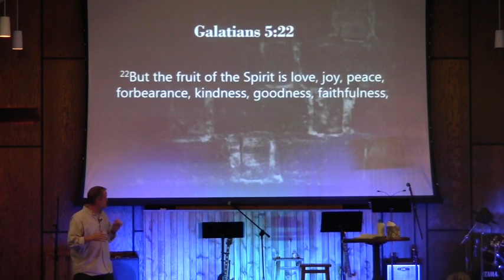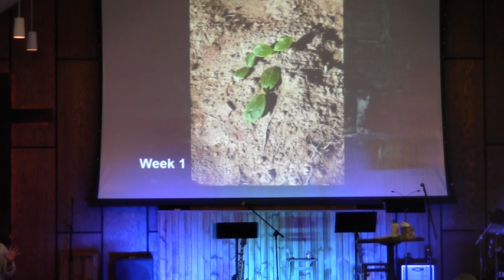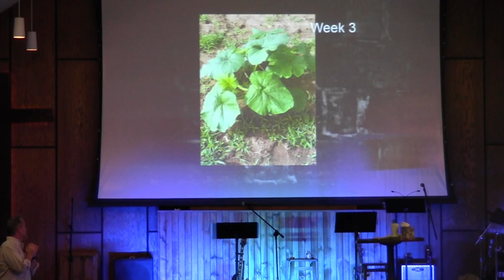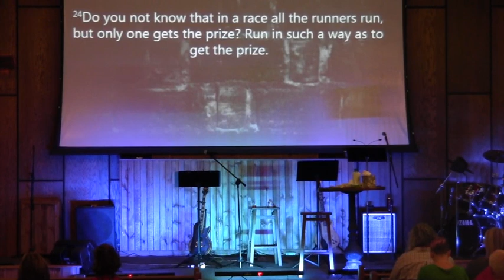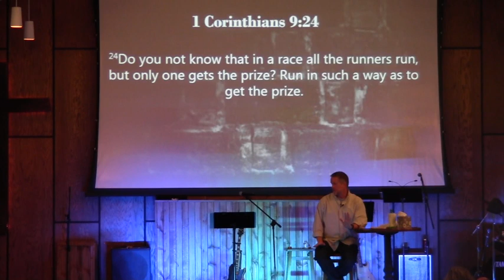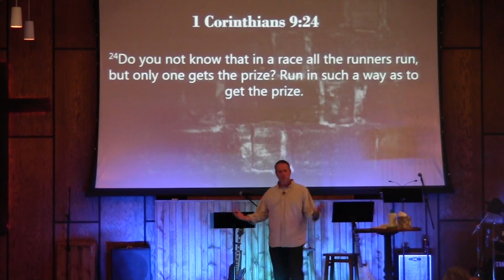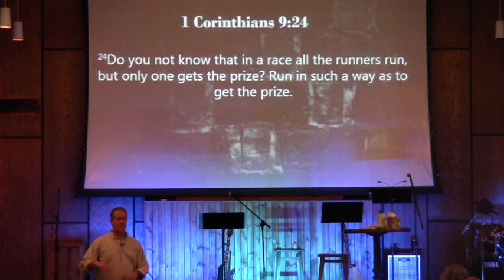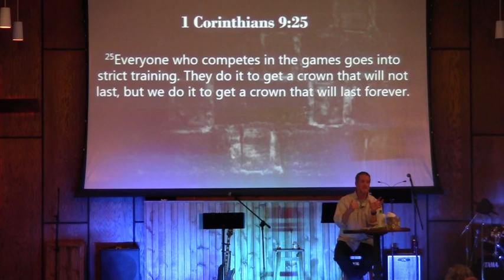2018 09 23 John Stahl HighPoint Christian Church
This video is about 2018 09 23 John Stahl HighPoint Christian Church